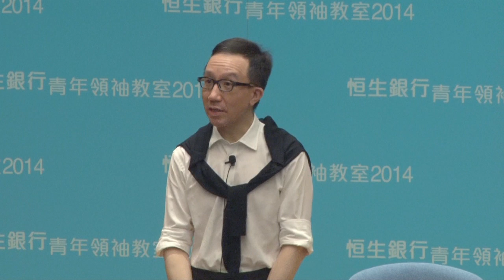「青年領袖教室2014」課堂四：梁卓偉教授 - 醫療發展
主題：醫療發展
嘉賓講者：梁卓偉教授, GBS, JP   (香港大學李嘉誠醫學院院長)

課堂簡介： 醫者父母心，作為醫護人員，當然希望盡力治療每一個病人。但就算馬不停蹄地日夜工作，醫生的一對手能力始終有限，究竟怎樣才可以幫助更多有需要的人？